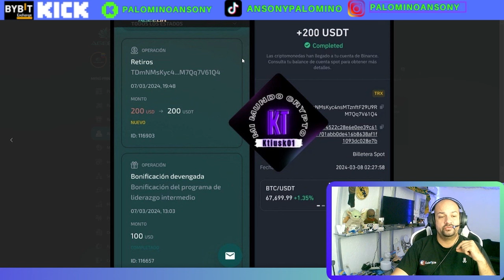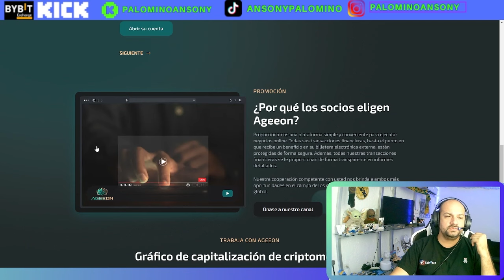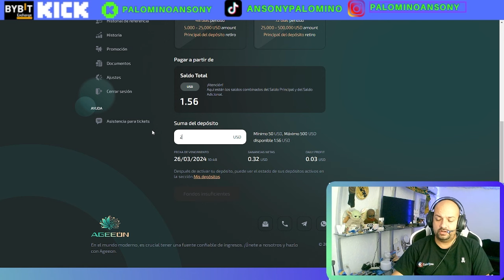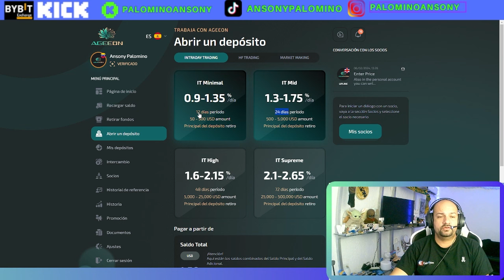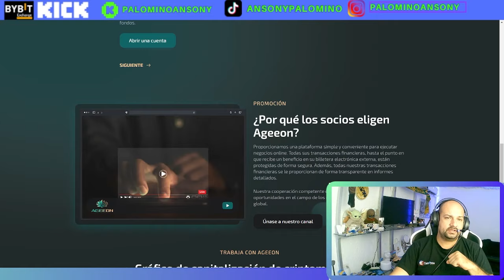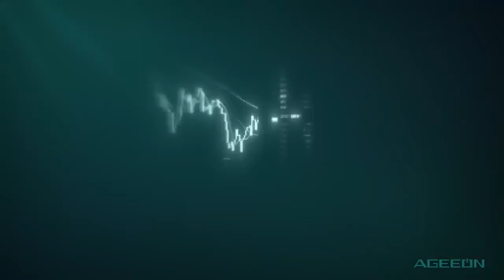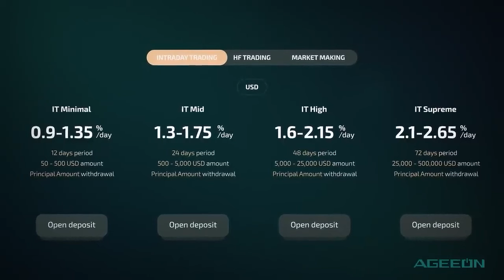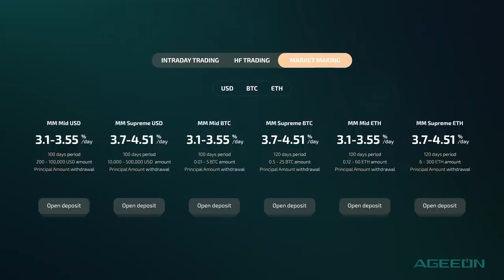AGEEON🤑INVIERTO 200$🤑PLATAFORMA DE INVERSION🤑DIVERSIFICANDO🤑TRADING AUTOMATICO🤑GANA MAS DEL 3% 🤑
canal pasqualefz